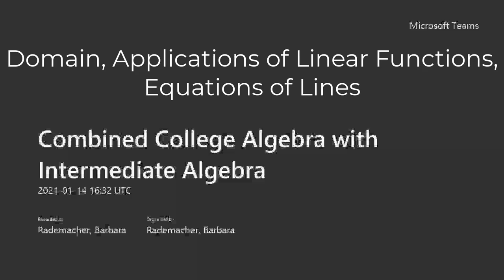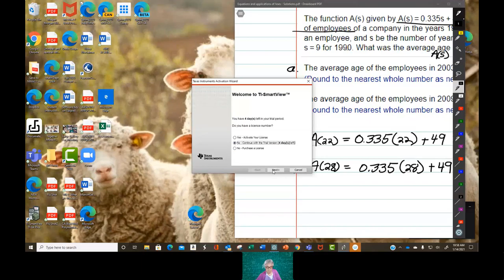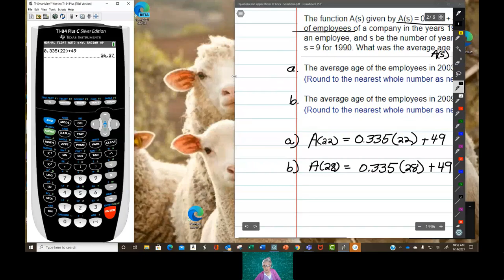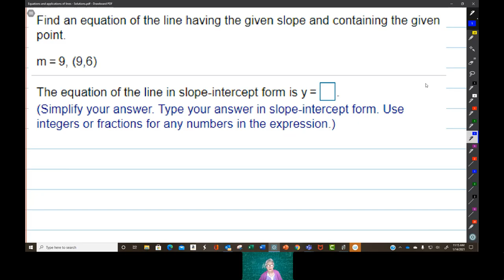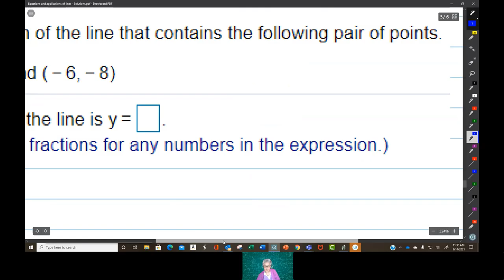Domain, Applications of Linear Functions, and Equations of Lines (has Table of Contents)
Table of Contents:

00:00 - Introduction
00:03 - Domain
20:17 - Applications of Linear Functions
42:00 - Equations of Lines